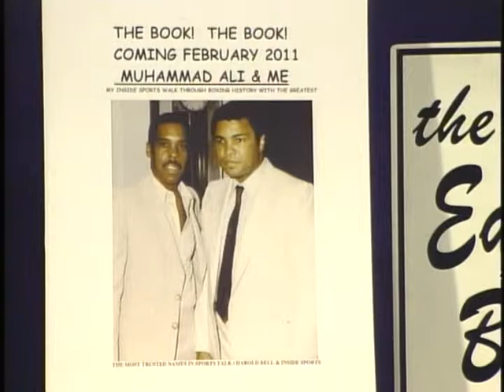Ed Brown Show 1/2 Harold Bell - Author - Muhammad Ali & Me